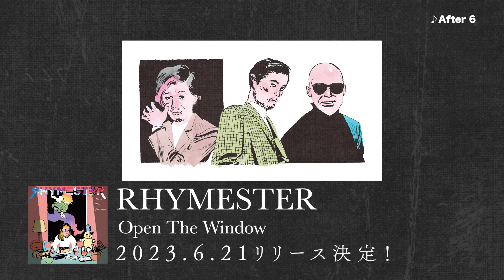RHYMESTER - New Album "Open The Window" (Teaser)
RHYMESTER
ニューアルバム「Open The Window」
2023年6月21日発売

初回盤（VIZL-2124）　￥4,982＋税
（紙ジャケット仕様CD・豪華ゲストとの対談を収録した文庫本型ブックレット・限定ケース仕様）

通常盤（VICL-65828）　￥3,073＋税
（CDのみ）
各種配信サービスにて配信リリース

収録予定曲（順不同）
「After 6」　（2018年7月18日リリース・TBSラジオ「アフター６ジャンクション」テーマソング）
「待ってろ今から本気出す」　（2019年1月2日リリース・30周年記念シングル第1弾）
「予定は未定で。」　（2019年6月26日リリース・30周年記念シングル第2弾）
「マクガフィン」　岡村靖幸さらにライムスター　（2019年11月27日リリース）
「Forever Young (ザキヤマ Remix)」　スチャダラパーからのライムスター
　（2020年４月１日リリース・TOKYO FM50周年キャンペーン・ソング）
「2000なんちゃら宇宙の旅」 （2021年6月16日リリース・Eテレアニメ「宇宙なんちゃら こてつくん」主題歌）
「世界、西原商会の世界！ Part 2 逆featuring CRAZY KEN BAND」
（2022年5月25日リリース・株式会社西原商会・社歌）
「初恋の悪魔 –Dance With The Devil-」　SOIL&”PIMP”SESSIONSにRHYMESTERを添えて
（2022年9月14日リリース・日テレ系ドラマ「初恋の悪魔」最終章テーマ曲）

他、新録曲3曲を含む全11曲を収録予定